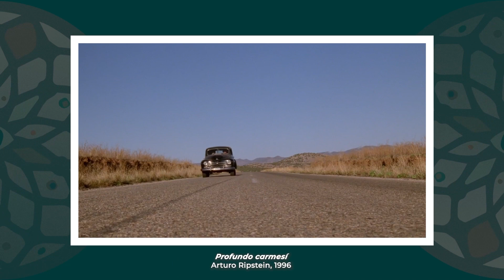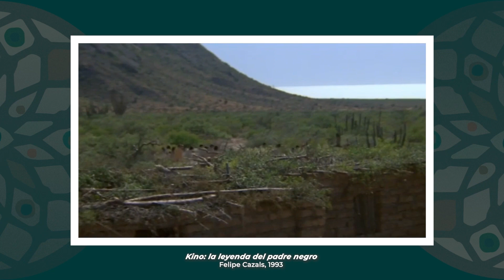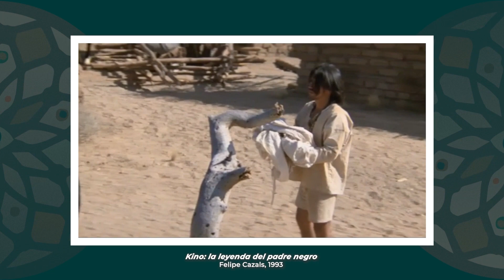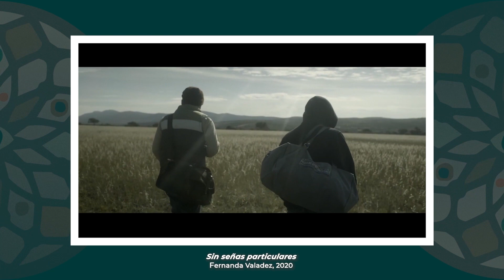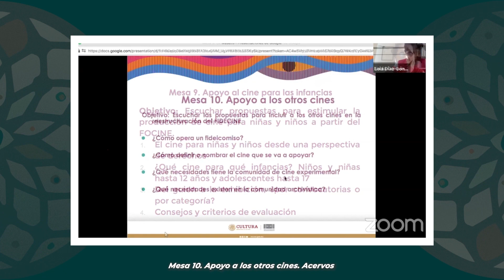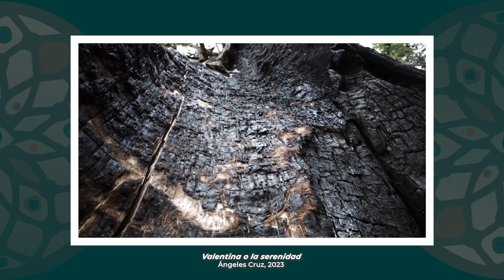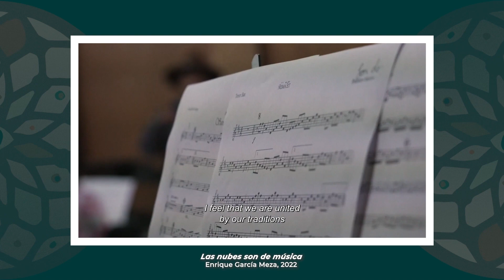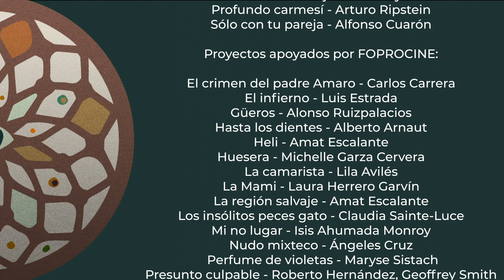Atrapasueños / El cine mexicano Y LA EVOLUCIÓN DE LOS APOYOS PÚBLICOS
Hoy, en Atrapasueños, convocamos al gremio cinematográfico para hablar de estos estímulos: sus formas de operación, sus historias de éxito, los retos que enfrenta hacia el futuro.
Hablemos de los fondos públicos para el cine mexicano: de la forma en que Estado y cineastas se encuentran y se ponen de acuerdo para imaginar y crear las historias de nuestra pantalla.

¡Comenzamos!

Para ver "Atrapaseños: la diversidad de nuestro cine", consulta la programación del Canal exclusivo de cine mexicano, MX NUESTOR CINE, en este enlace